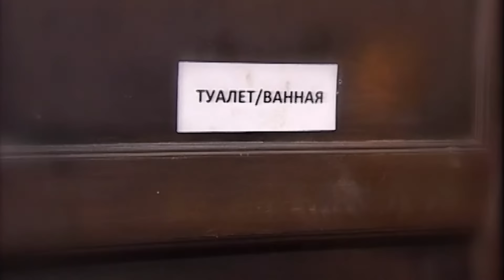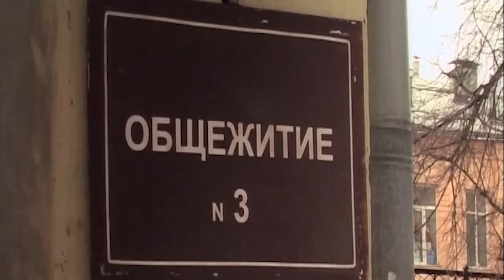Универ 2 сезон, 25 серия